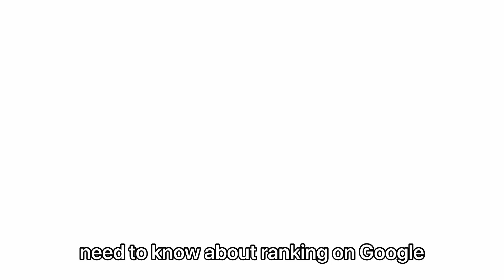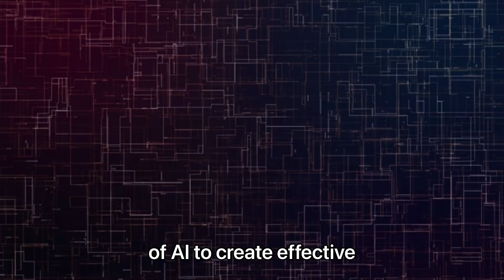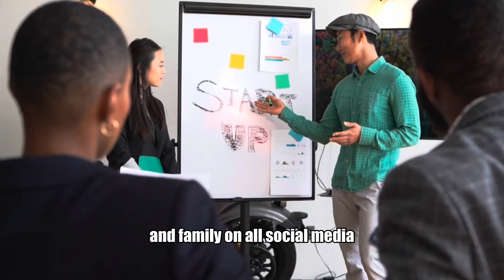How To Make Money Online with ChatGPT FREE For Beginners 2024 ($100/Day)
Discover simple & effectivewaystomakemoneyonline usingChatGPT & AiTools in 2024 with JulianGoldie's comprehensiveguide. Use AI-driven strategies and free tools like Descript & InVideo to automate & monetize your content. This video covers everything from keyword research to creating faceless YouTube videos & offers practical insights on ranking on Google & YouTube. Perfect for beginners, this tutorial provides actionable tips & proven methods to fast-track your journey to online earnings with ChatGPT.

Making Money Online with ChatGPT

Ranking # 1 with ChatGPT

Automating SEO with Custom GPTs

Creating and Monetizing Custom GPT Tools

Challenges and Solutions in SEO
Generating Traffic & Validating Ideas

Creating Faceless YouTube Videos with AI

Introduction to Promoting Digital Products

Finding Relevant Keywords with ChatGPT

Automating Keyword Research

Using AI Tools for Content Creation

Creating Effective Video Content

Generating Thumbnails & Descriptions with AI

Creating Blog Content with AI

Syndicating Content Across Platforms

Introduction to SEO Productivity

FAQs on YouTube Content Creation

Using Descript for Studio Sound

Turning Videos into Blog Posts

SEO Strategies & Tools

Generating Content with AI

Creating Thumbnails & Automating Content

Rapid Content Creation for Quick Earnings

Recap and Introduction to Keyword Research

Using AppSumo for Keyword Ideas

Generating Content with ChatGPT

Creating Review Articles and Generating Traffic

SEO Content Creation Process

Using AI Tools for SEO Content

Quality Control & Publishing

Building a Brand Across Multiple Platforms

Monetizing SEO Services

Evaluating AI Tools: ChatGPT, Gemini, and Grok

Joining the SEO Elite Circle & Coaching Calls

Making Money Online with Google & AI

Creating & Ranking Content with AI

Automating Video Creation & Optimization

Generating Blogs & Dominating Google Search

FAQs and Proof of Earnings

Scaling Your SEO Traffic & Sales Systems

Starting an AI-Powered Side Hustle

Selling Backlinks: Insights & Strategies

Getting Started with Building & Selling

The Importance of Marketing & Brand Awareness

Pricing & Positioning Strategies

Challenges for SEO Agency Owners

The Role of Salespeople in Agencies

Building Trust & Personal Brand

Generating Leads & Traffic with Content

Understanding Link Value & 301 Redirects

AI and the Future of Link Building

Free Backlinks & Outreach Strategies

Pricing & Differentiating Your Services

Best Services for SEO Agencies

Optimizing Content with Keywords

Generating Articles Quickly with AI

How To Make Money Online with ChatGPTFREEForBeginners 2024 ($100/Day)

How To Make Money Online with ChatGPT FREEForBeginners 2024 ($100/Day)